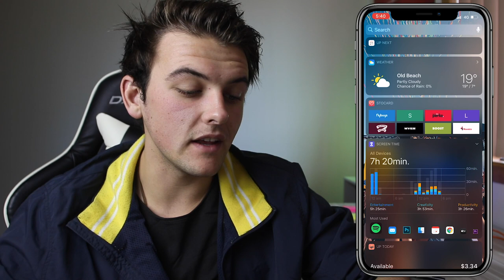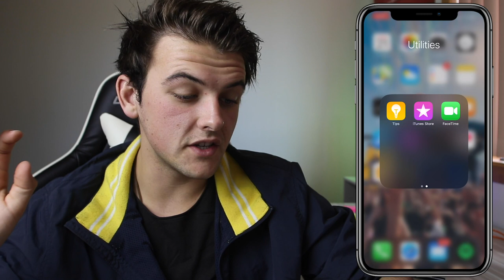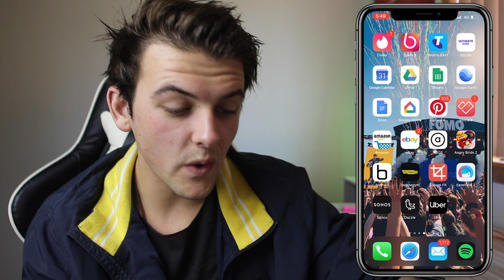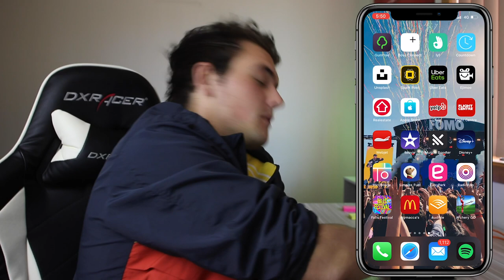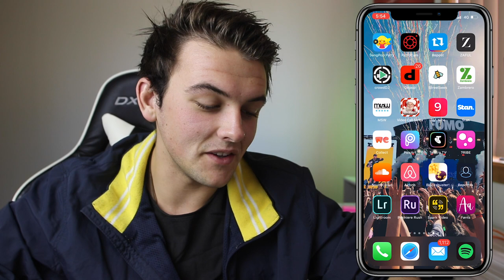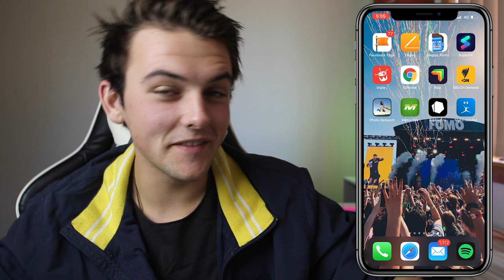WHAT'S ON MY IPHONE 11 PRO MAX? | JACOB GOLDING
You ask and you shall recieve... What apps do you have on your phone? Any cool ones that you think I need to help make my phone messier? Any ideas on how to clean up my phone?

Let me know xoxo gossip girl

socials \-_-_-_-/